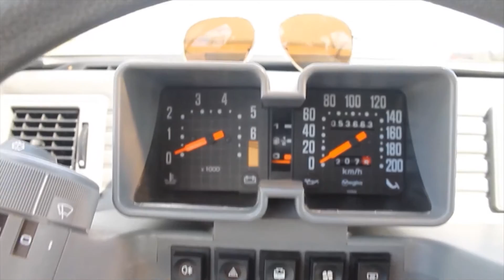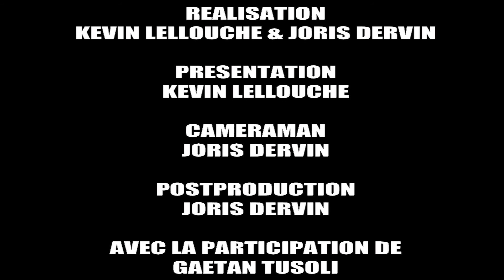LES PETITS GARAGISTES #5 - GAETAN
Aujourd'hui, Le Petit Garage donne la parole à Gaëtan !
Heureux propriétaire d'une rare Citroën Visa GT de 1983, ce dernier nous donne en détail ses impressions sur cette petite chevronnée !